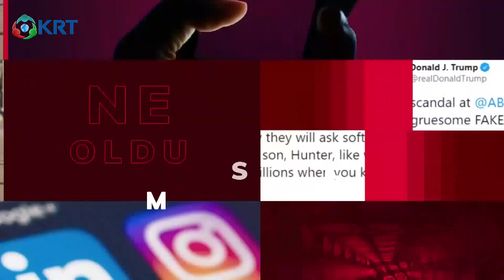Ekonomide Türkiye'yi Ne Bekliyor? | KRT Kültür TV